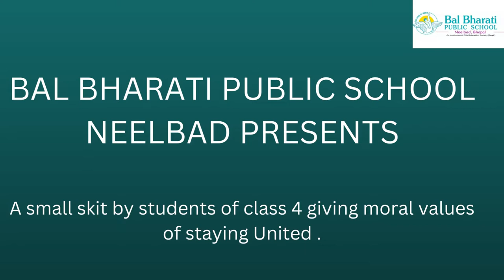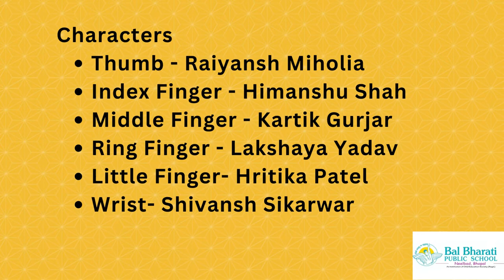Power of Unity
This short skit is presented by Class IV students.